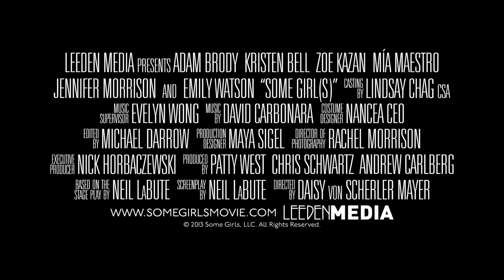Some Girl(s) trailer